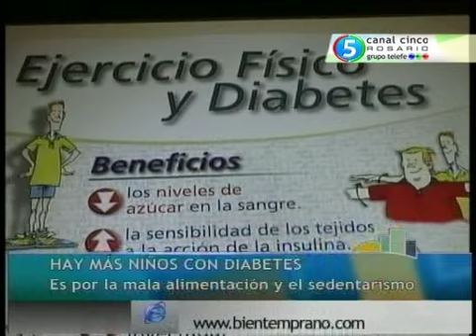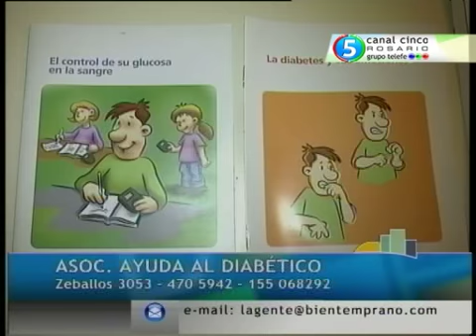La diabetes afecta cada vez más a los niños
Se debe a la mala alimentación y el sedentarismo.